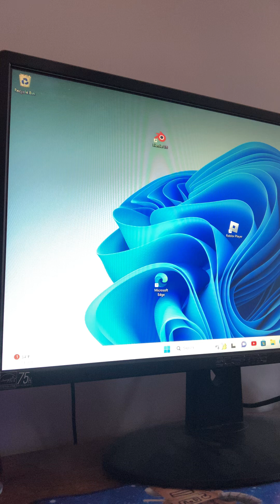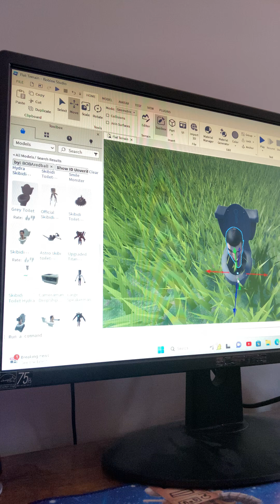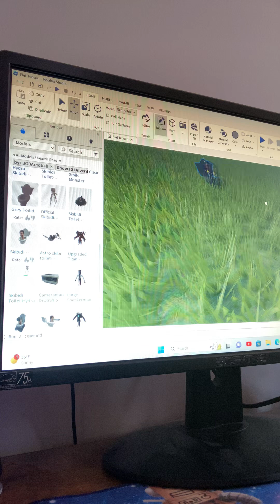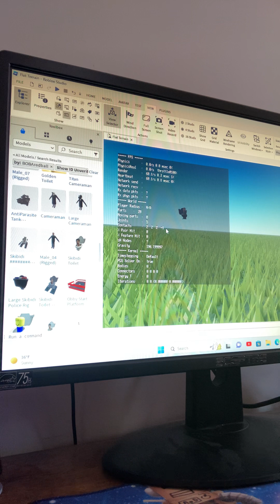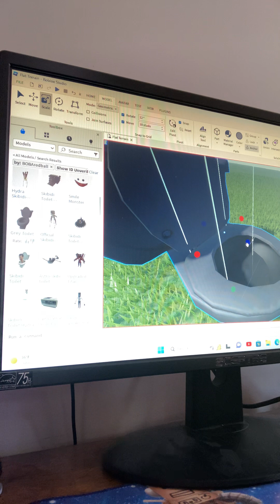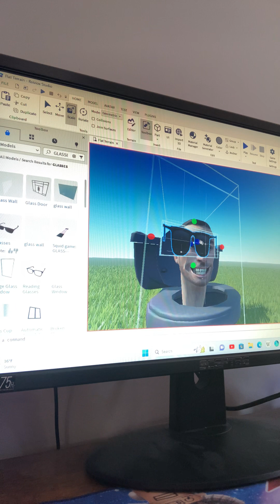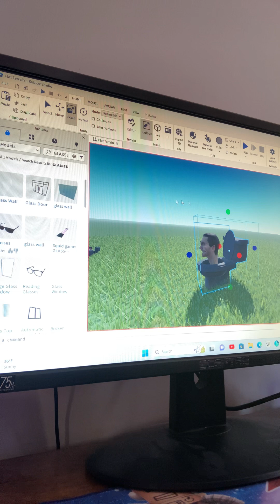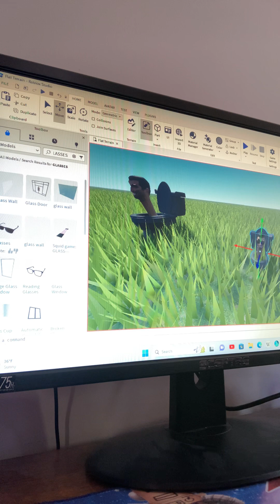Fake information for studio toilet 43